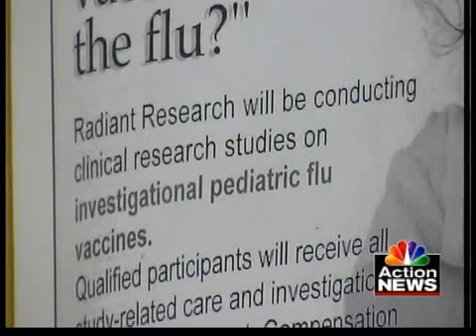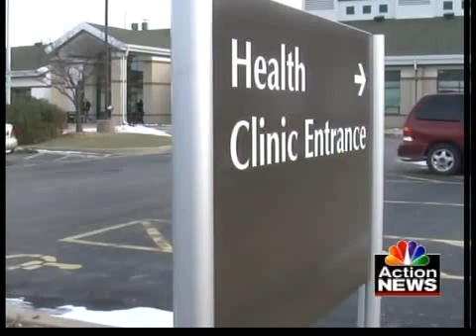Child flu vaccine trials "judgment call"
A local research firm is testing new flu vaccine on young children. With health departments low or already out of vaccine, one official said clinical trials may be the way to go for some parents.